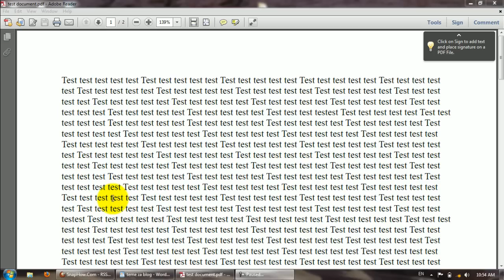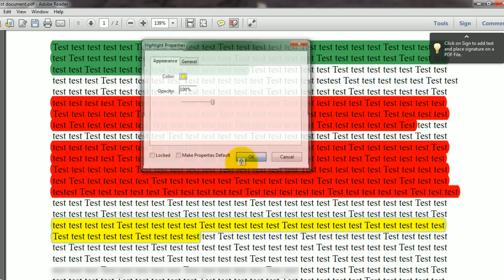Highlight Text in Different Colors in Adobe PDF Reader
A quick tutorial on how to highlight text in Adobe PDF Reader.